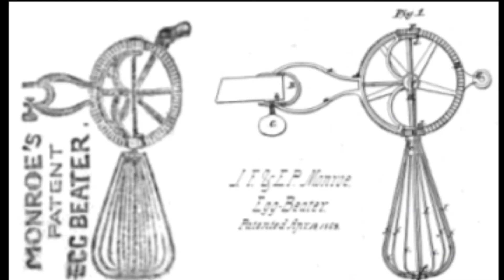મિક્ષર | Fact to Gujarati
Thnaks for watching videos